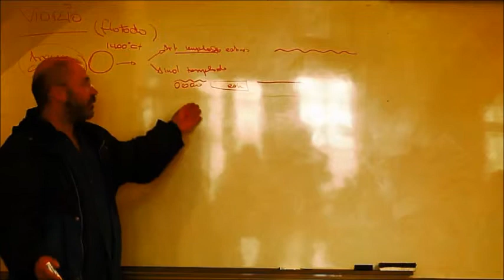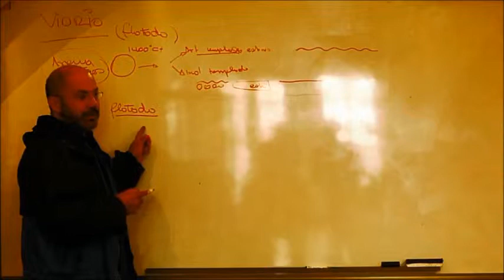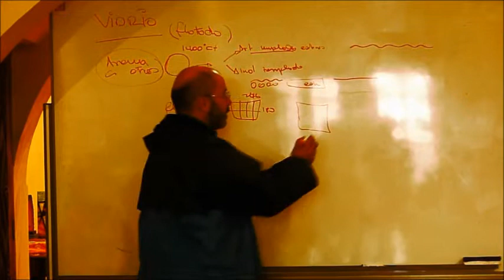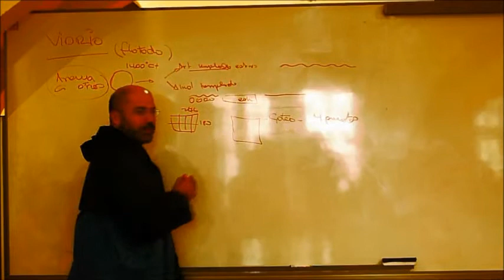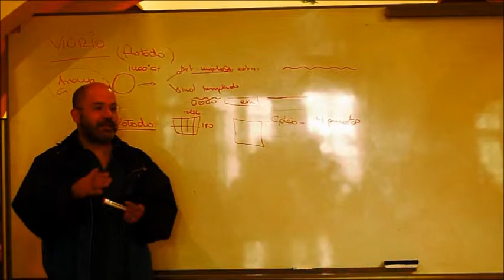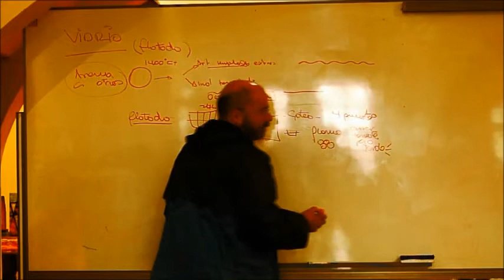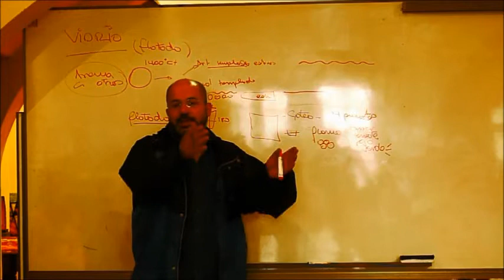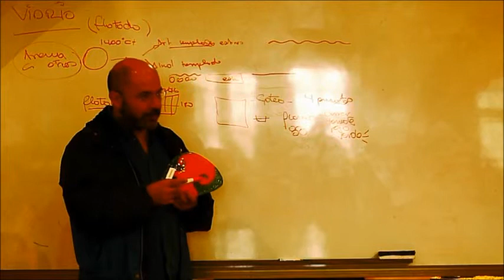CONVERSATORIO VITRO FUSIÓN, JORGE SANDOVAL - CIDAP